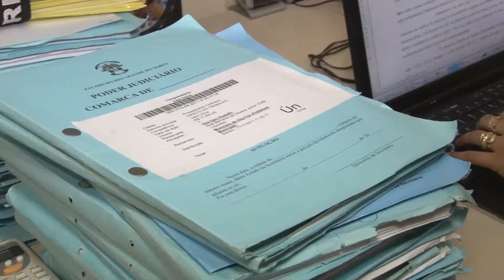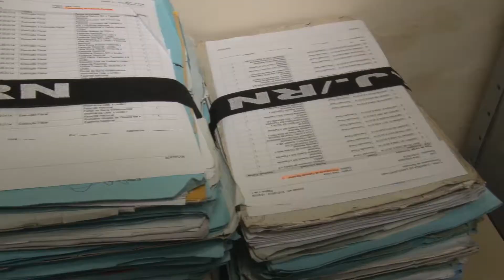TJRN Notícias nº 188 2017